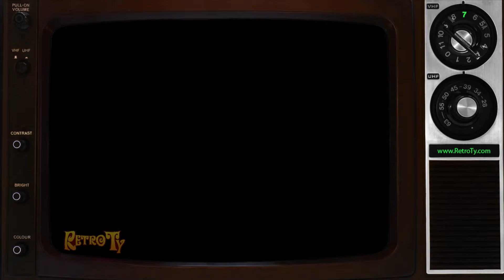1989 - CFTO - Chip 'n Dale Rescue Rangers promo